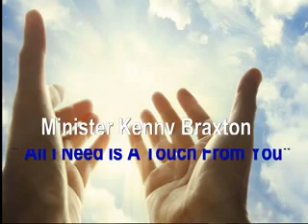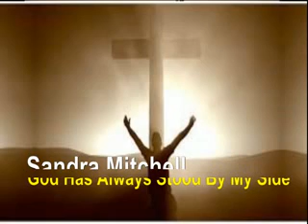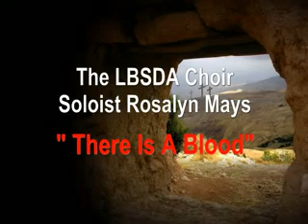He Thought I Was Worth Saving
Our church family and friends from the community deliver Easter Sabbath service